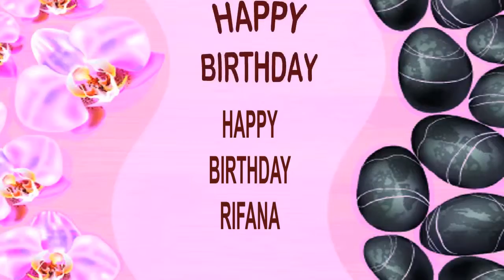Rifana SPA - Happy Birthday